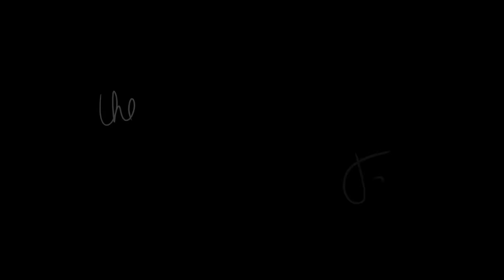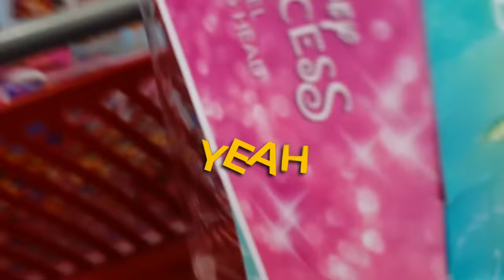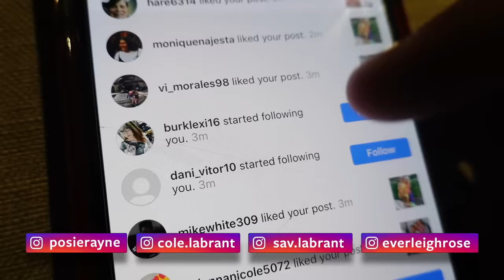Having 6 Kids For 24 Hours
Having 6 Kids is Definitely not easy...